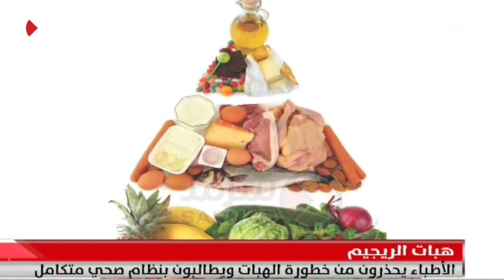الاطباء يحذرون من خطورة هبات الرجيم ويطالبون بنظام صحي متكامل